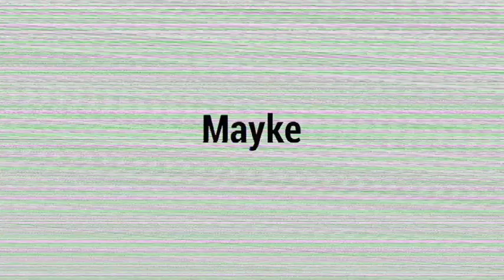ÓRFÃOS DA TERRA: BIA ARANTES, GUILHERME FONTES E MOUHAMED HARFOUCH ESTÃO NA TRAMA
Bia Arantes, Guilherme Fontes e Mouhamed Harfouch terão personagens de destaques na trama.
Fontes: Site Resumo das Novelas. Site Observatório da Televisão.